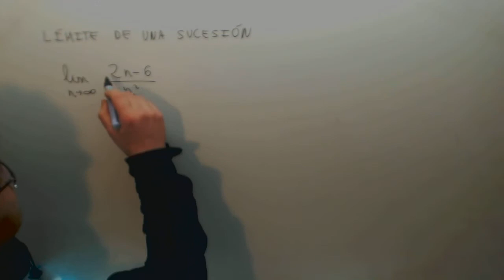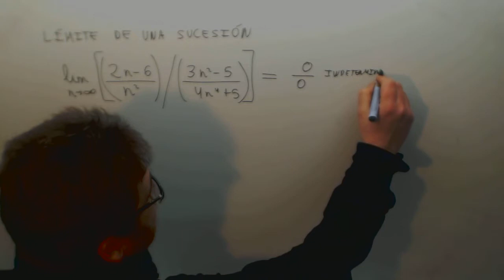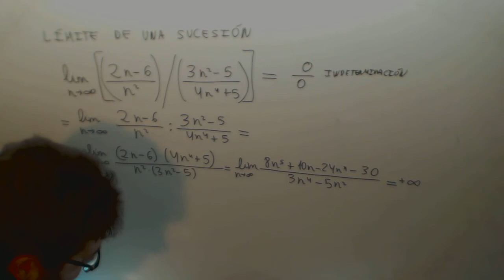Limite de una sucesion Division Matematicas Ingenieria maritima JAN Academia Usero Estepona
Limite de una sucesion Division Matematicas Ingenieria maritima JAN Suscríbete a nuestro canal en Youtube para ayudarnos a seguir creciendo Academia Usero en Estepona, el centro de formación con más vídeos en Internet del Mundo presenta